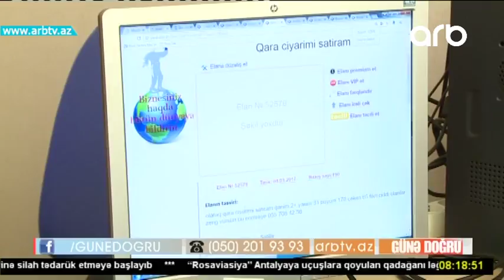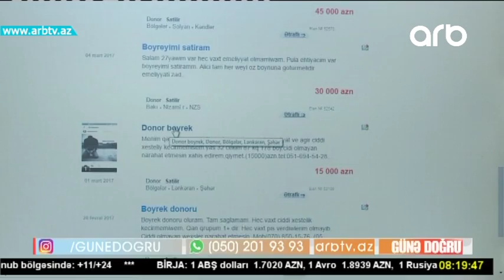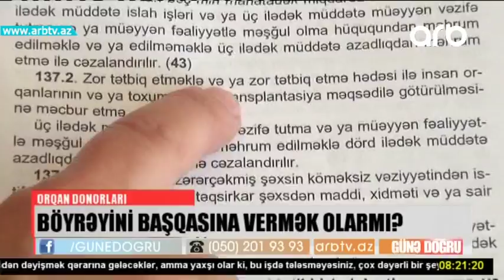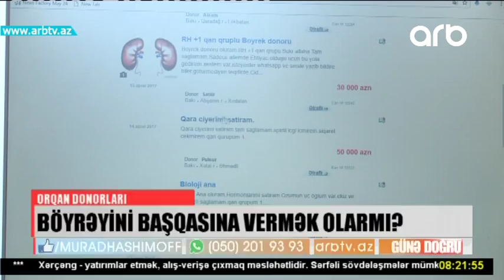Orqan alqi satqisina icaze varmi (Gune dogru)